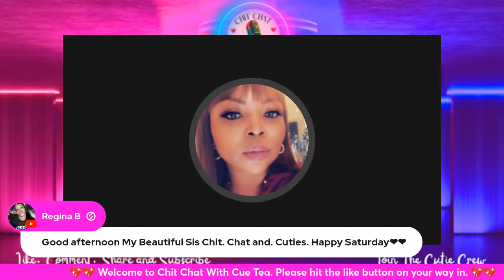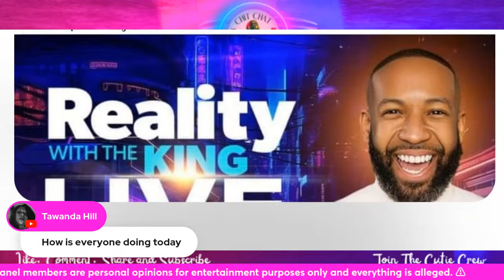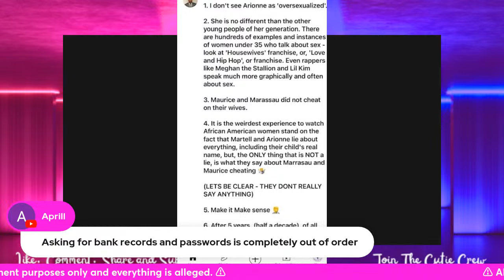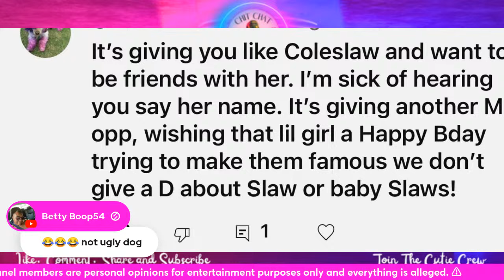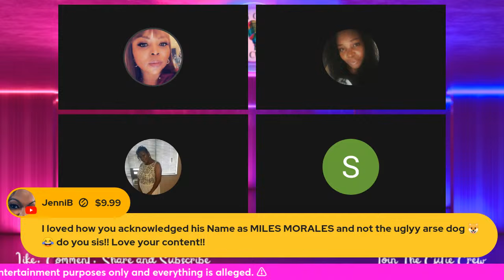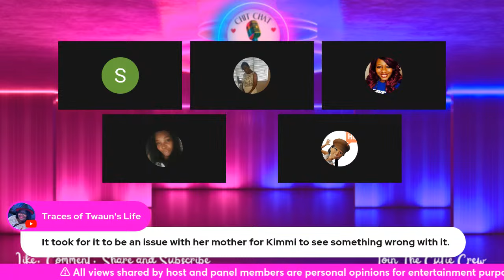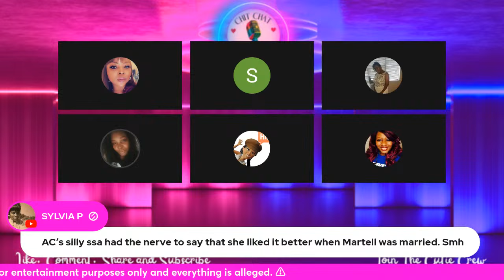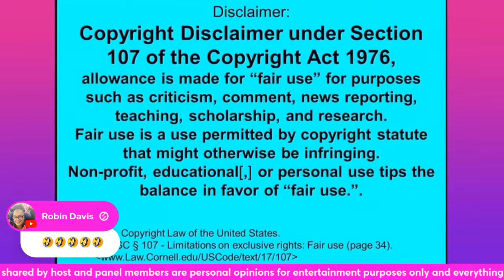HUNTSVILLE HAPP'NIN'S | ALRIGHT MELODY SHARI | SCOTT'S IN MY COMMENTS? | CARLOS KING, WHAT?